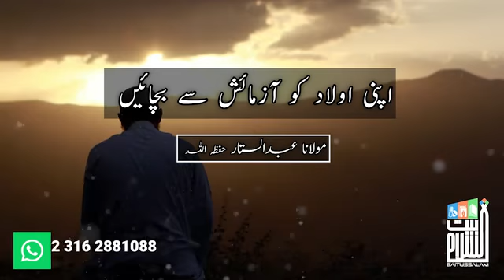Apni awlad ko azmaish say bachain.Molana Abdul Sattar